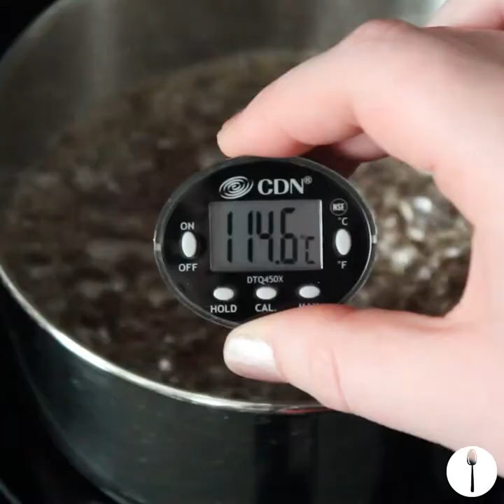Fig Macarons A Middle Eastern Twist to the Iconic French Cookie